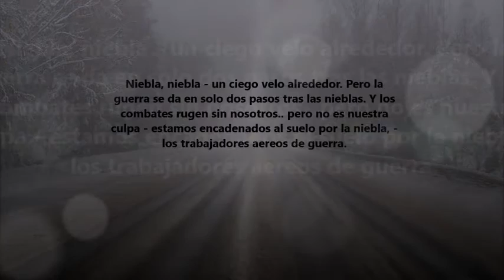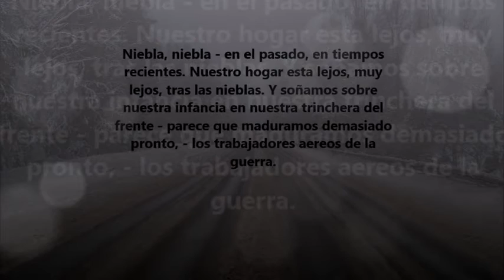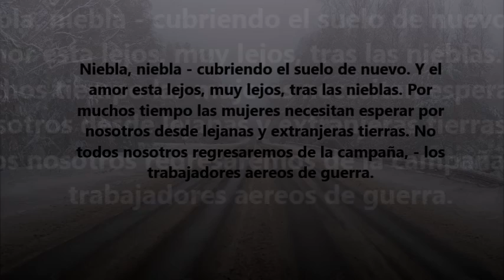'La Niebla' - Canción Soviética (Subtitulado en Español)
Canción de la película de los 60' 'La Crónica de un Bombardero", la cual trata sobre la vida de un equipo al mando del bombardero soviético Pe-2.